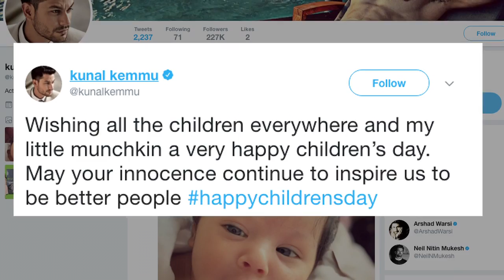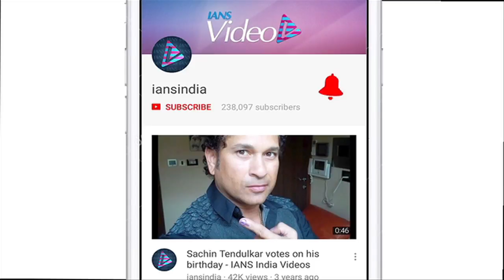REVEALED: First Pic of Kunal & Soha's daughter Inaaya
On the occasion of Children's Day on Tuesday, actor Kunal Kemmu shared the first photograph of his "munchkin" Inaaya Naumi Kemmu. He welcomed his first bundle of joy with his actress-wife Soha Ali Khan on September 29.